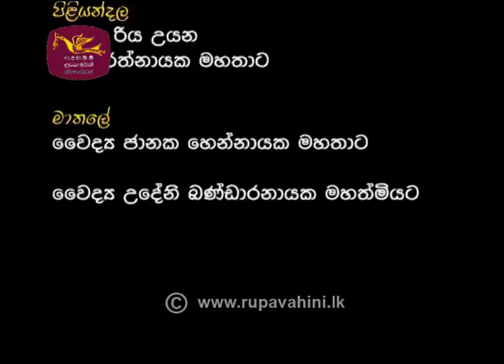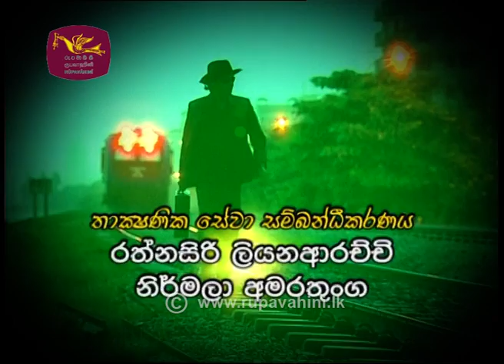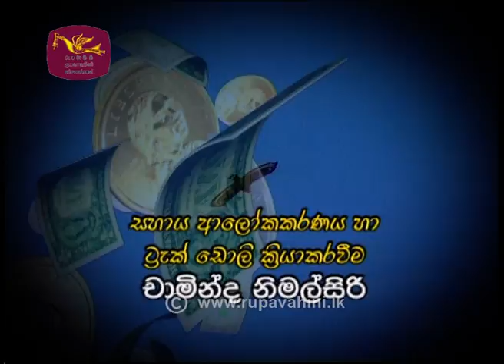Sakviththo | සක්විත්තෝ | Episode 37 | @Sri Lanka Rupavahini